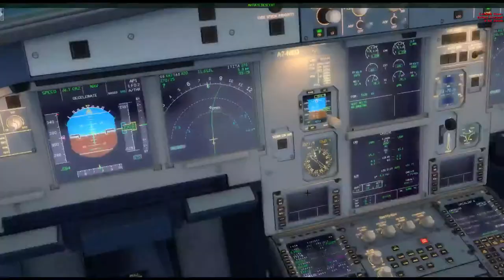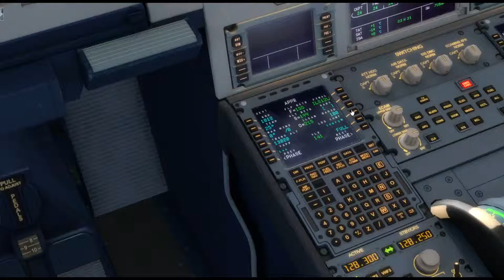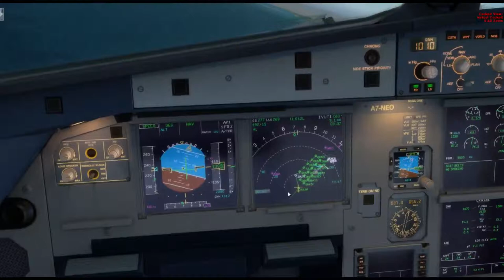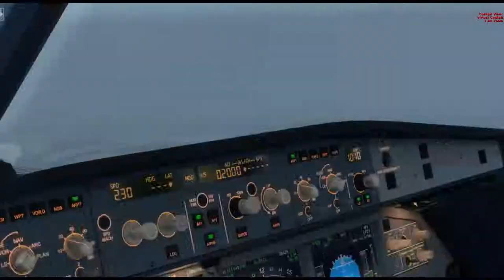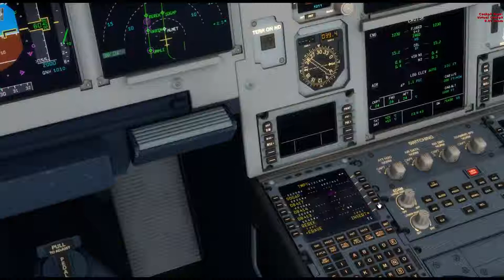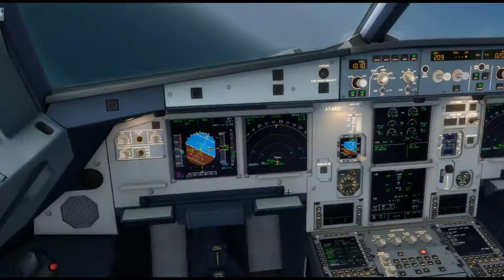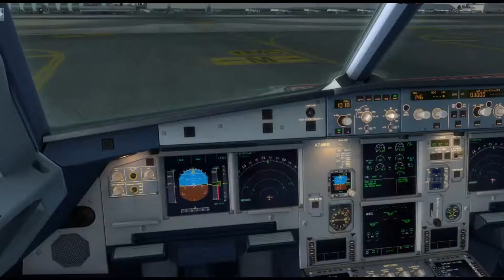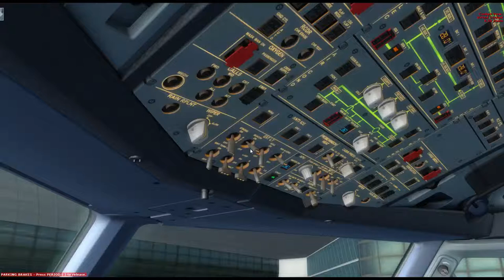The School of Airbusness Lesson 2 Pt 3 Arrival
For more amazing content uploaded daily
Like,Follow and Subscirbe

Check my Flight Diary!